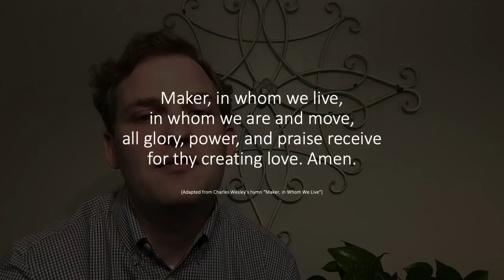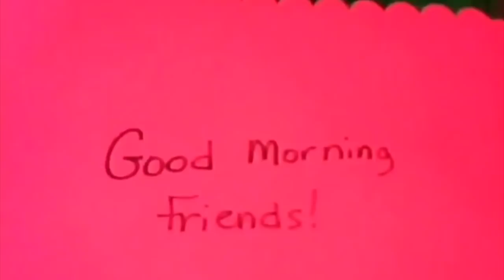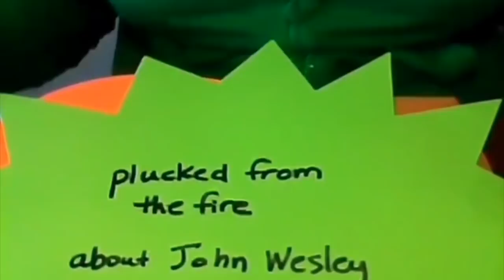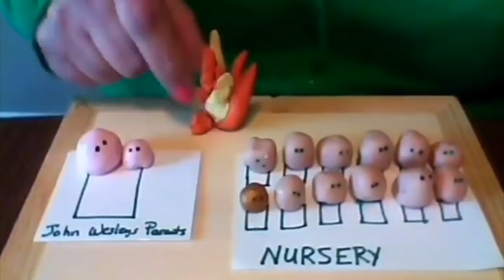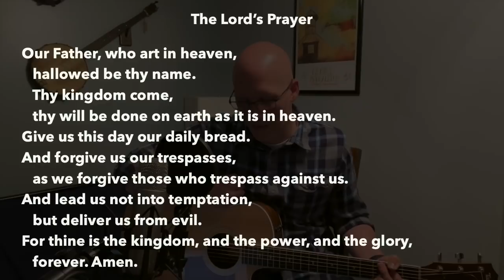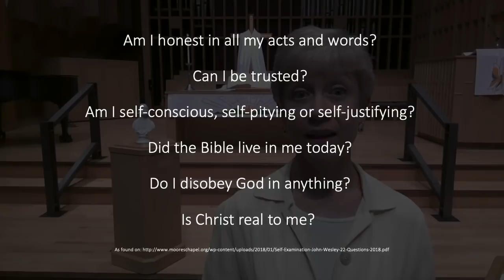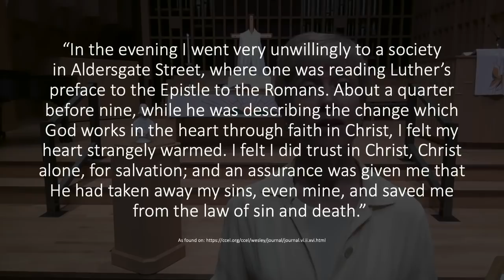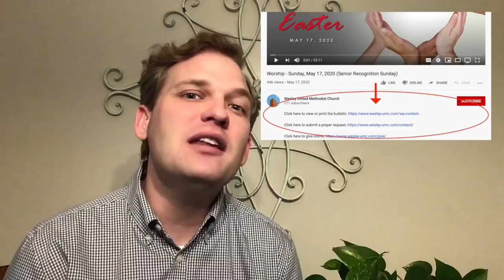Worship - Sunday, May 24, 2020 (Heritage/Aldersgate Sunday)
Click here to submit a photo for 'The World Ablaze' Pentecost project